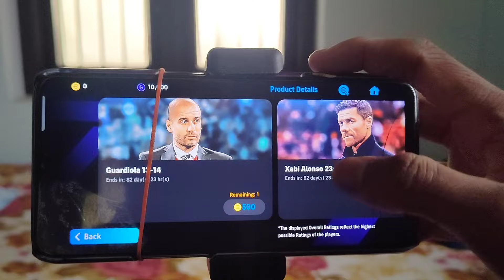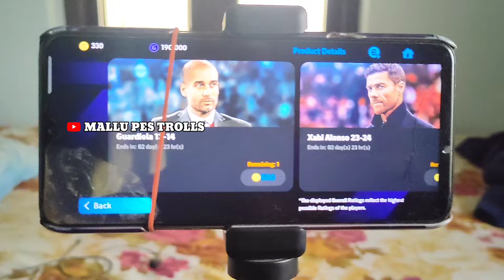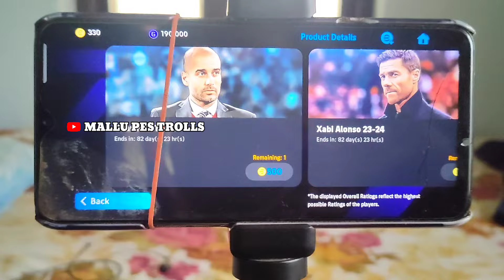FREE 500 COIN മാനേജർ PACK XABI OR GUARDIOLA 😱💯 ഏതാണ് നല്ലത്? WORTH OR WASTE